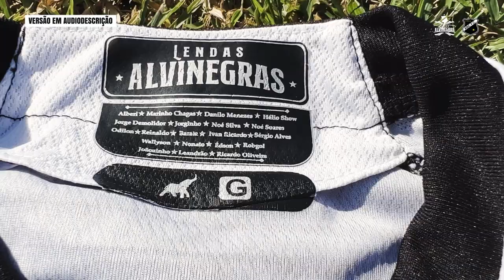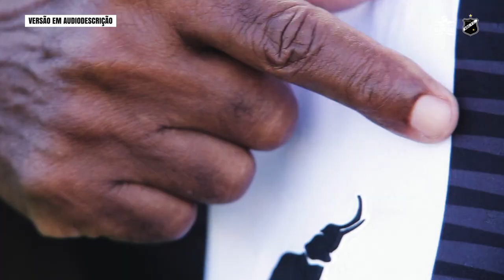ABC FC - Lendas Alvinegras [Vídeo com AUDIODESCRIÇÃO]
O Clube do Povo reforça a atenção pelas causas sociais e das pessoas com que limitações visuais e que enfrentam superações do dia a dia, assim como de todos os torcedores do Clube do Povo.

Em homenagem aos grandes ídolos, o ex-jogador Danilo Menezes é reverenciado em nome dos grandes atletas que marcaram história com a camisa alvinegra. Além dele, a campanha contou com os torcedores Arthur Andrade, Gustavo Oliveira, Marcos Aurélio, Jarlene Diógenes e Maria Clara Augusto, estes com deficiência visual.

Informe sua família e seja um doador de córnea. Informações sobre o Banco de Olhos do RN podem ser obtidas no Hospital Universitário Onofre Lopes, da Universidade Federal do Rio Grande do Norte, por meio do e-mail ou telefone .